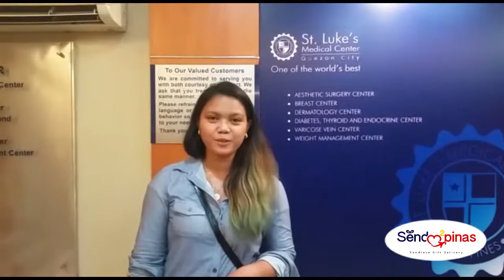HAPPIEST B-DAY TO MY FIRST LOVE, MY FATHER💕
"Happiest bday to the man who never stop believing that I can achieve what I want to be in my life. Thank you for providing everything we need it." - Gladys, Daughter.

🎥Let's watch our Send Love Ambassador Clarrise delivered gifts and surprises sealed with love in Quezon City💕

Sending Love from Qatar 🇶🇦 to Pinas 🇵🇭

To:   Tony Santos
From: Gladys Santos

🍕2 large pizza
💕1 bilao of spaghetti
💕3 softdrinks coke and royal

SPECIAL MESSAGE:

Happiest bday to the man who never stop believing that I can achieve what I want
to be in my life. Thank you for providing everything we need it. Thank you for being
there for Mommy and for Ellie as always. I love you po. I will always love you ni
Mommy.

HOW?!

Thanks!
Spread Love! 💕